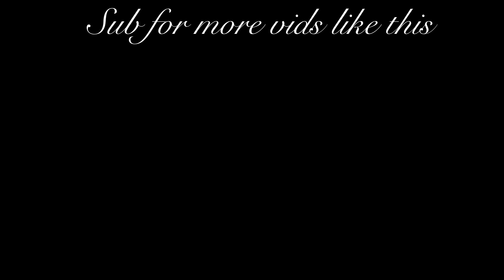Critical Ops “Like that”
Device?: iPad pro 11

Where do I live?: Nothern Marianas Islands “Saipan”